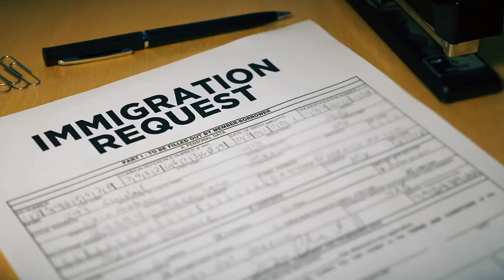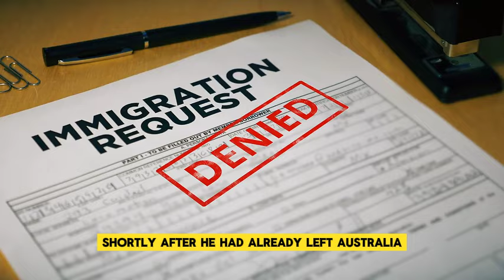Australia Cancels Pro-Palestinian Professors Visa For Celebrating October The 7th Event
Australia has sparked outrage after banning a professor's visa over a controversial celebration on October 7th. The move has raised questions about freedom of speech and academic freedom. In this video, we explore the reasons behind the ban and the implications it may have on the academic community. What do you think about the ban?